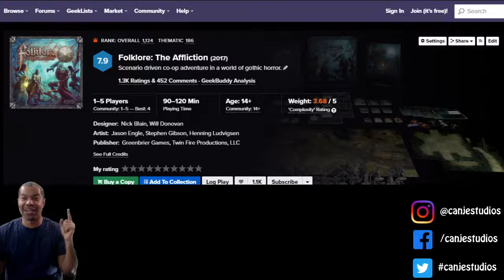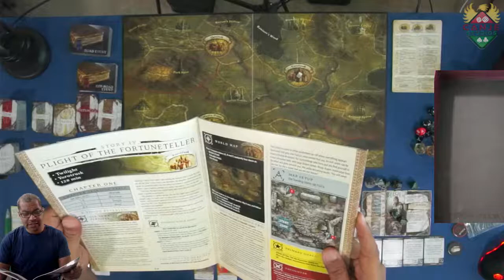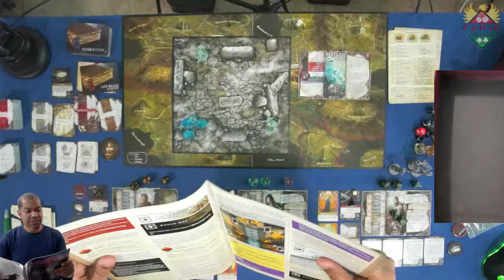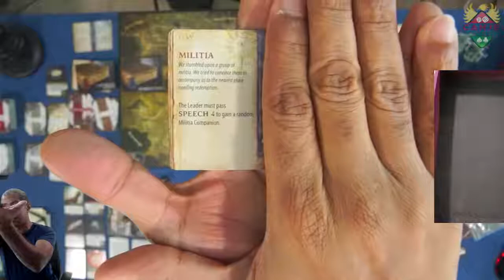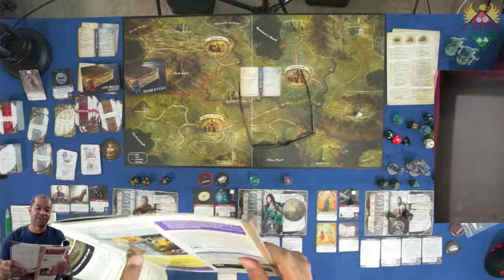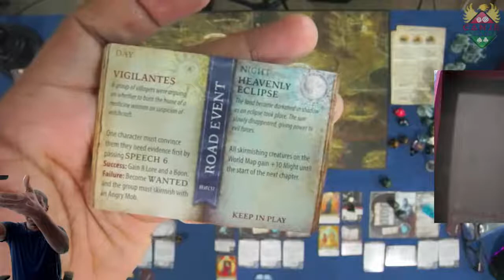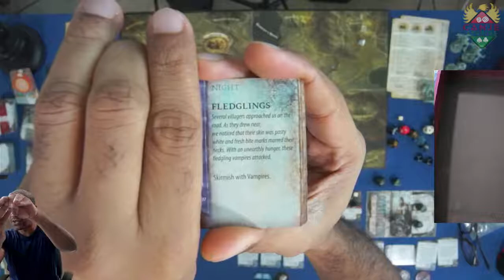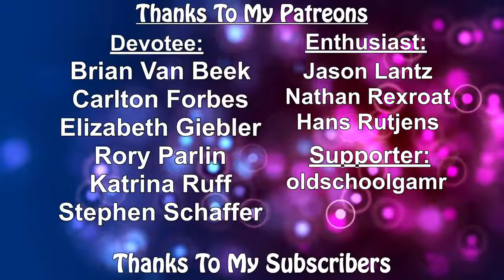Canje Plays Folklore: The Affliction Ep. 4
Embark on a cooperative epic adventure that is Folklore the Affliction. Find and destroy the source of the evil spreading its claws into the heart of the land, decimating its people and resources. Free the denizens from the scourge of vampirism and lycanthropy and expand your power and abilities. Are you a survivor, or will you play as your ghost? Will you fall to the bloodlust or the taint of lycanthropy yourself?